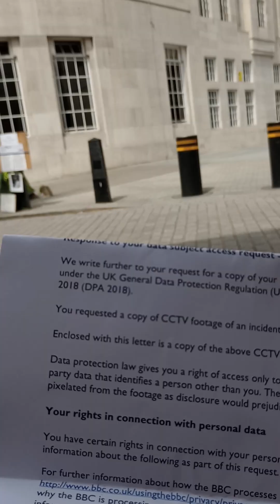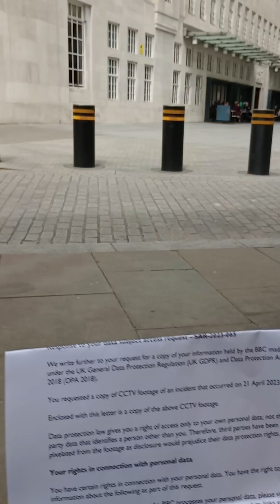BBC provide CCTV from the night I was assaulted